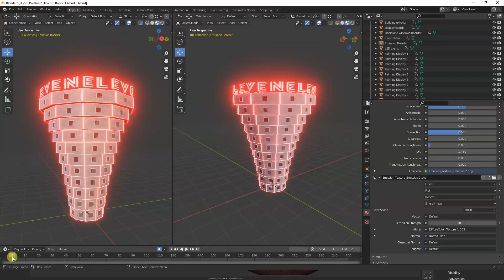3D Tower Building for Unity